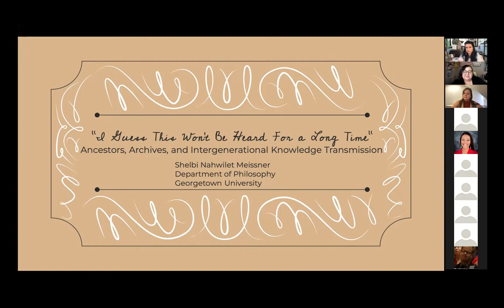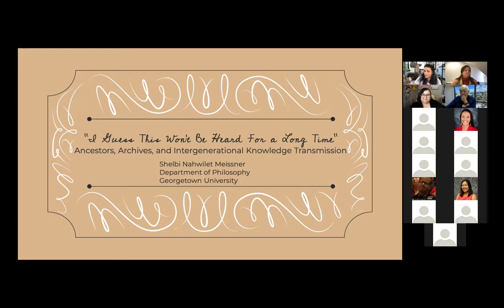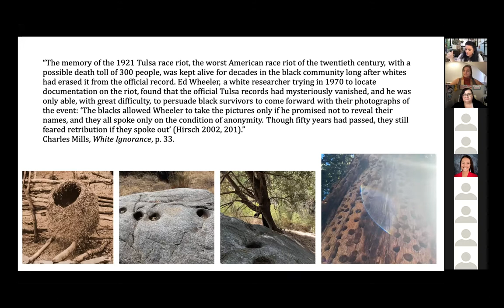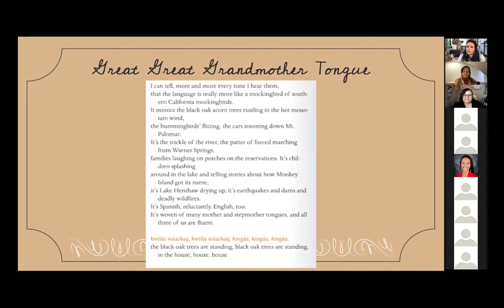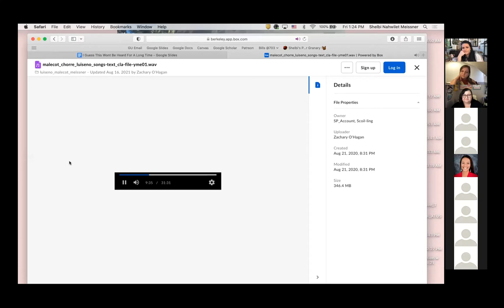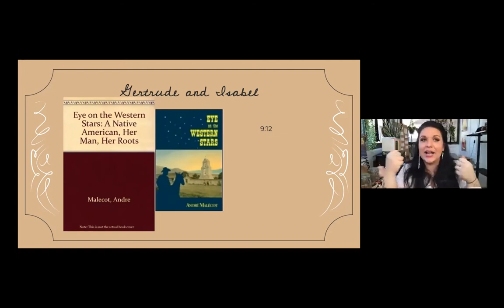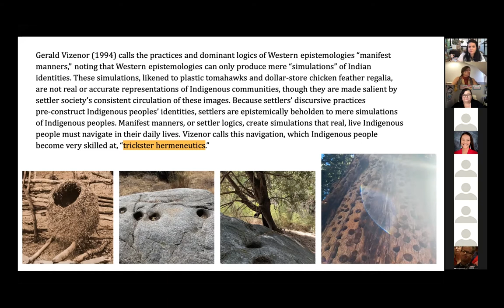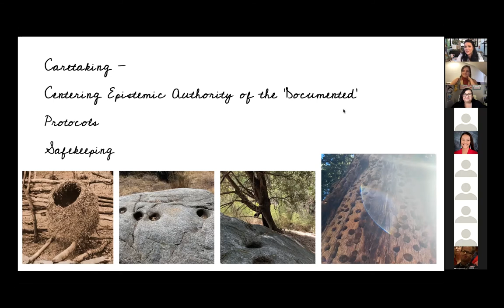Ancestors, Archives, and Intergenerational Knowledge Transmission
Shelbi Nahwilet Meissner is a Payómkawichum/Kúupangaxwichem (Luiseño/Cupeño) assistant professor of philosophy at Georgetown University. Meissner’s areas of expertise are American Indian and Indigenous philosophy, feminist and non-western epistemology, and philosophy of language. Meissner teaches and writes about Indigenous knowledge and language systems, specifically how those systems relate to land, sovereignty, resistance, memory, feminism, intergenerational knowledge transmission, critical social work, and coalition-building.